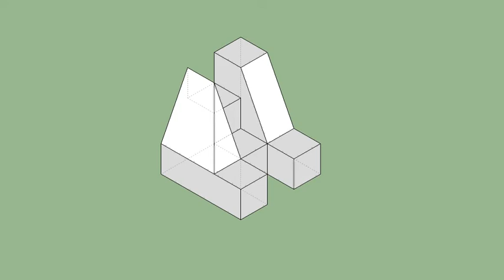育才出版-基礎圖學空間感練習本-第087第091題（三視圖轉等角圖部份）